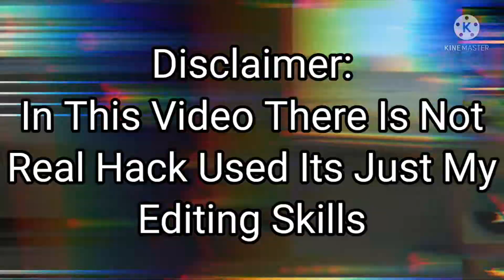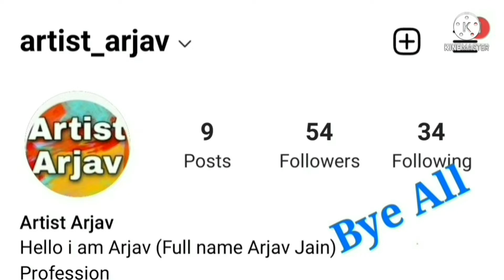Arjav-When I Use Hack!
Gameplay By Arjav

Edited By Arjav

*Tags Ignore)